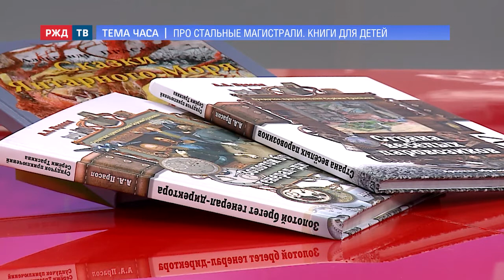Про стальные магистрали. Книги для детей. Александр Прасол || ТЕМА ЧАСА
Большое путешествие в эпоху строительства первой железной дороги вместе с Серёжей Траскиным и Михрюткой. Кого встретят герои и что узнают юные читатели?

Гость студии: Александр Прасол, российский детский писатель.